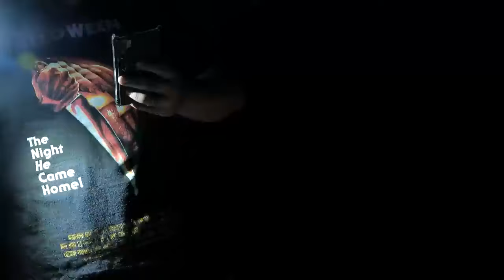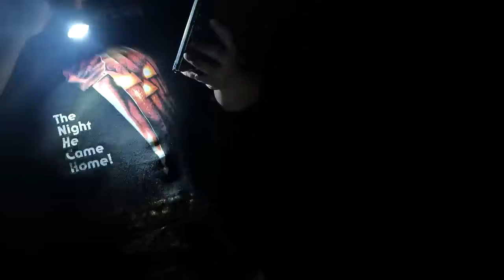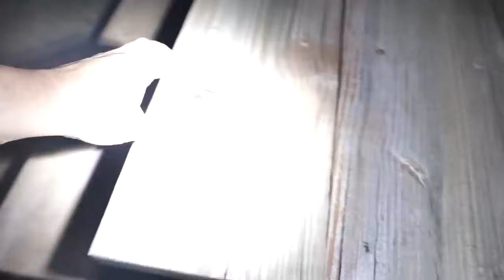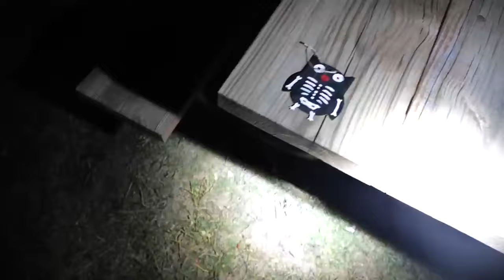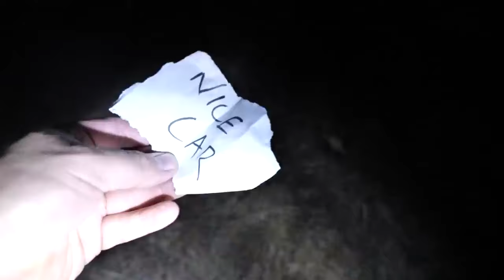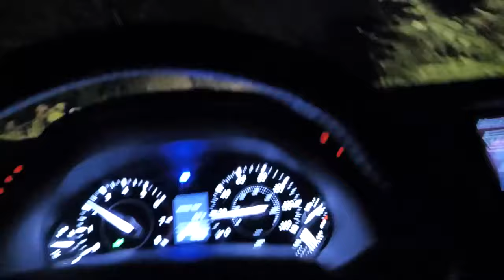RANDONAUTICA STALKER was WAITING FOR ME!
/ whitebataudio

Vivek Abhishek

  / vivekabhishek

CO.AG Music

REPULSIVE

/ repulsivemusic